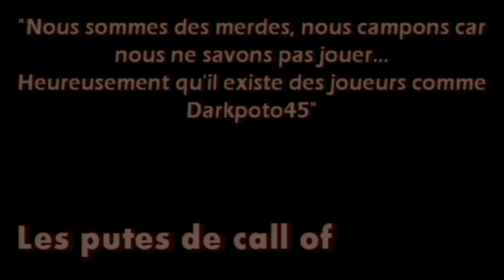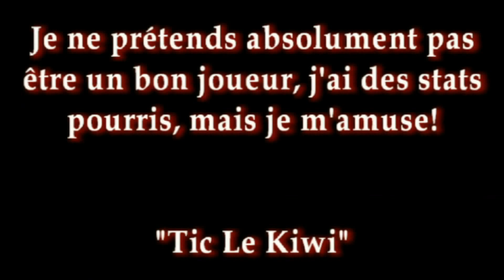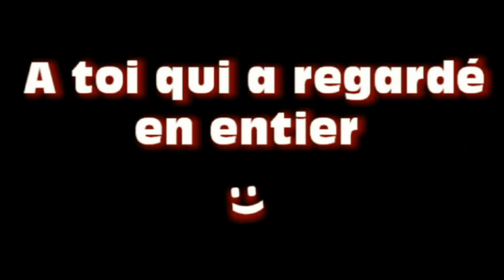Special 1000 abonnés youtube!